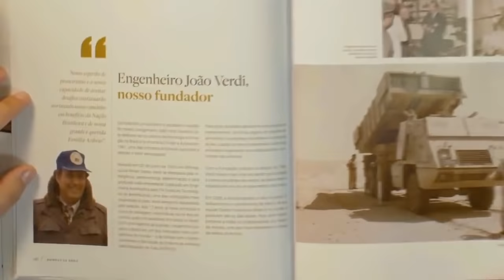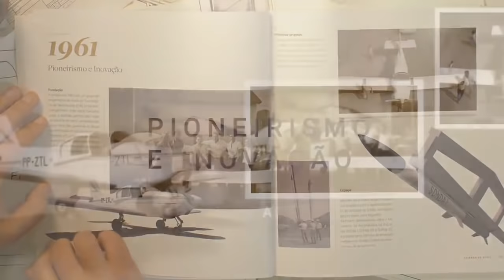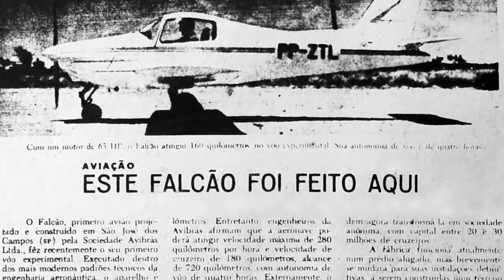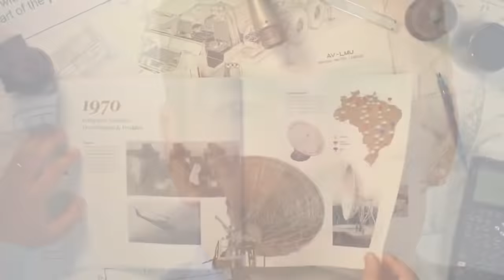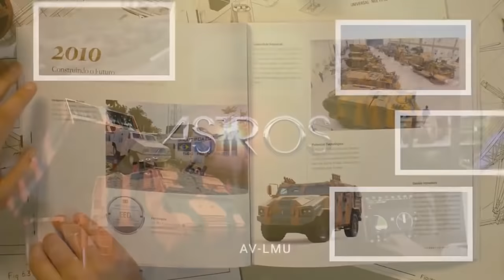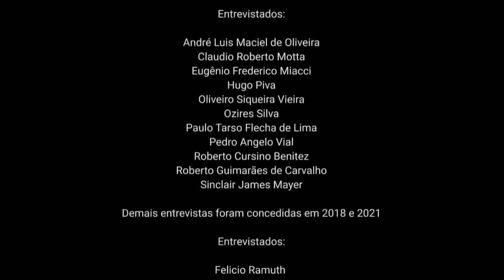Avibras 60 anos Vídeo Documentário: Fazendo história, impulsionando o futuro.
A Avibras Aeroespacial e Defesa chega aos 60 anos com uma trajetória repleta de conquistas e desafios, participando ativamente do desenvolvimento tecnológico, industrial e econômico brasileiro e contribuindo para a defesa e segurança do país e de nações amigas.

Hoje, a Avibras Aeroespacial e Defesa está entre as 100 maiores exportadoras do Brasil e integra a Base Industrial de Defesa (BID).

A Avibras criou uma rica história baseada no pioneirismo da tecnologia e da inovação no Brasil, fruto da coragem, da competência e da perseverança dos seus colaboradores que trabalham para criar soluções específicas voltadas às necessidades de cada cliente. E quando se fala em futuro, a empresa ainda tem muito a crescer em novos mercados, alçando assim voos cada vez mais altos.

João Brasil Carvalho Leite
Diretor-Presidente